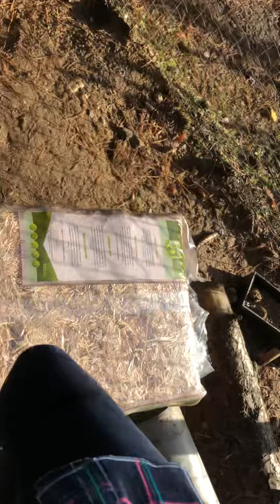Een extra video! Het is konijnen verschonen deel 2!!!!